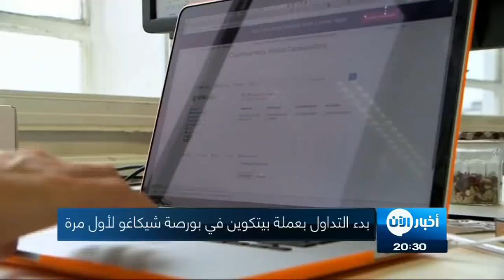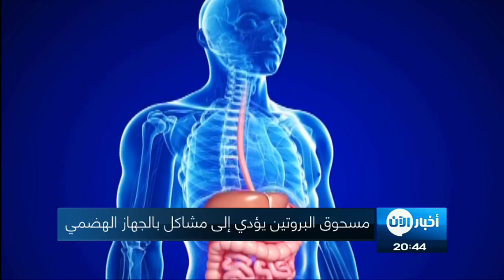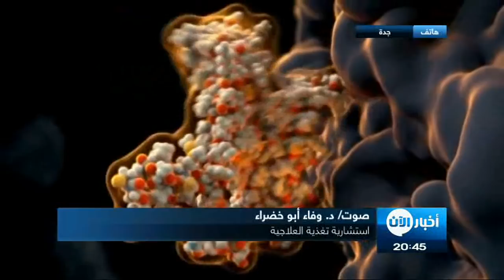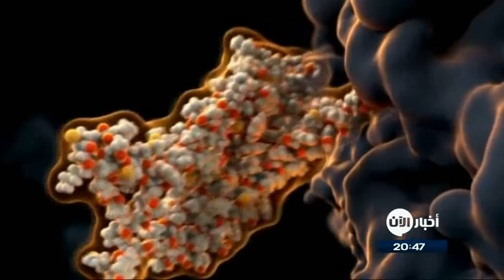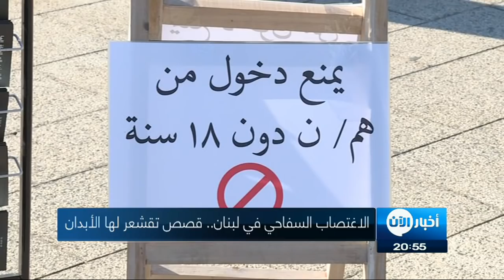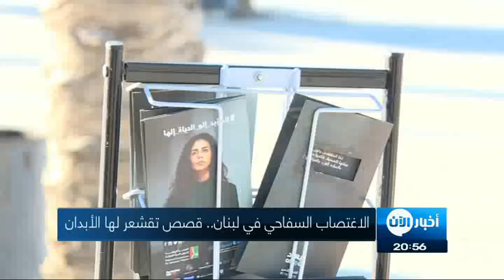ستديو الآن | مخاوف من عودة ستة آلاف إرهابي إلى القارة السمراء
شاهد آيضا:
. شاهد آيضا:
قيادي بعثي يفضح تاريخ آل الأسد!؟
- رئيس بلدية نيويورك يعلن ان انفجار مانهاتن "محاولة اعتداء ارهابي"

أعلن رئيس بلدية نيويورك بيل دي بلازيو ان الانفجار الذي وقع صباح اليوم الاثنين قرب تايمز في نيويورك هو "محاولة اعتداء ارهابي".

واوضح قائد الشرطة جيمس اونيل من جهته ان الانفجار نفذه رجل عمره 27 عاما واسمه عقائد الله كان يحمل "عبوة ناسفة بدائية الصنع".

واضاف اونيل انه تم توقيف المشتبه به وقد اصيب "بجروح وحروق في جسده".

- مخاوف من عودة ستة آلاف إرهابي إلى القارة السمراء

تتزايد المخاوف الدولية من عودة إرهابيي تنظيم داعش الاجانب إلى بلدانهم، خاصة بعد اعلان انتهاء احتلال تنظيم داعش الارهابي في العراق، فقد حذّر مفوض السلم والأمن في الاتحاد الإفريقي إسماعيل شرقي الأحد من أن حوالي ستة آلاف أفريقي قاتلوا في صفوف التنظيم الارهابي يمكن أن يعودوا إلى القارة السمراء، داعيا الدول الإفريقية إلى الاستعداد بقوة للتعامل مع عودتهم.

وأضاف شرقي أن عودة هؤلاء المسلحين إلى إفريقيا يمثل مخاطر جدية على الأمن والاستقرار الوطنيين ويتطلب تعاملا محددا وتعاونا مكثفا بين الدول الأفريقية، داعيا الدول المعنية إلى تبادل المعلومات الاستخبارية بشأن المسلحين الذين يعودون إلى بلادهم.

- عشائر نينوى تطلق مبادرة لدعم إعمار الموصل

قائممقام الموصل زهير الأعرجي دعا الحكومة الاتحادية الى تشكيل لجان متخصصة من الوزارات والمؤسسات الحكومية ذات العلاقة لجرد الأضرار في البنى التحتية والأبنية في محافظة نينوى.

و قال الأعرجي في تصريحات صحفية إن وزارة الإسكان والأعمار و البلديات العامة لديها مقترح لترميم الجسور و المجسرات في الموصل التي يبلغ عددها 73 جسراً ومجسرا , مشيراً الى أن نسب الضرر في تلك الجسور يتراوح ما بين 50% إلى 100%.

و أضاف أن الموصل تضم أيضا مستشفيات كبيرة و هي مستشفى العام و الجمهوري والخنساء والسلام و كل هذه المستشفيات الكبيرة التي تعمل في الموصل خرجت عن الخدمة تقريباً بسبب تفجيرها و دمارها من خلال العمليات الإرهابية.

و تابع الأعرجي أن مدينة الموصل تعمل اليوم بجهد إستثنائي لإعادة المستشفيات و المراكز الصحية النموذجية للعمل لغرض تقديم الخدمة للمواطن , موضحا أن الحكومة لم تجرد الأضرار في الموصل و عليها البدء بتشكيل لجان متخصصة من الوزارات و المؤسسات الحكومية ذات العلاقة.